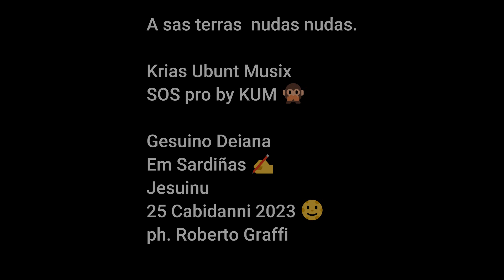a sas terras nudas nudas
Krias Ubunt Musix
SOS pro by KUM 🙊

Gesuino Deiana
Em Sardiñas ✍️
Jesuinu
25 Cabidanni 2023
ph. Roberto Graffi